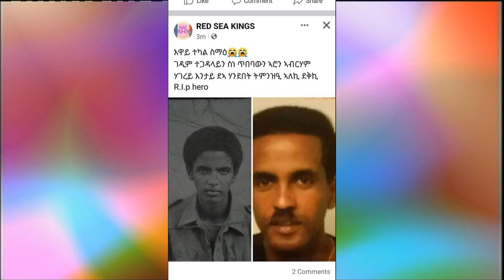Aron Abraham ኣለኹ ( ቅድሚ ሞት መርድእ ዓገብ )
ቅድሚ ሞት መርድእ ዓገብ